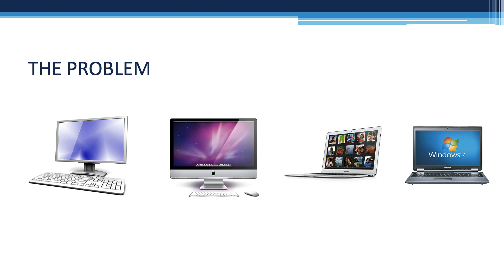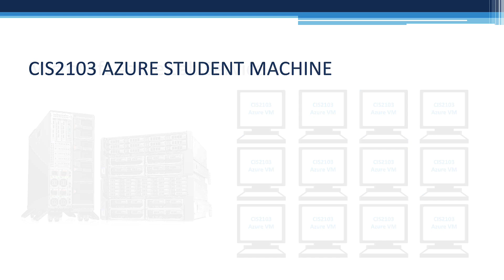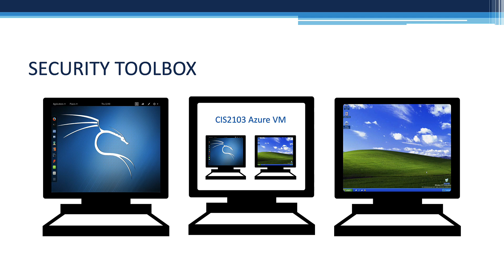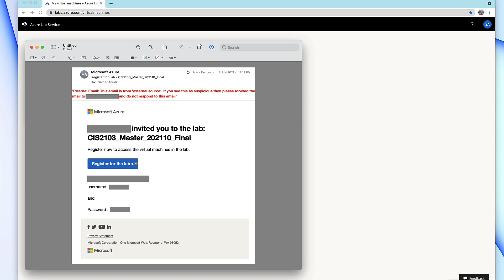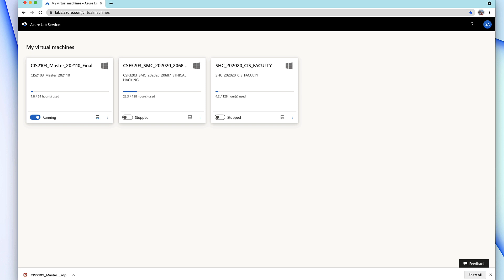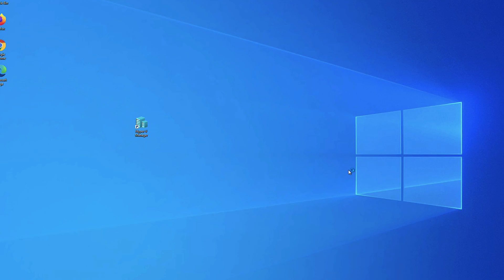The Lab Environment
In this video, I introduce the lab environment for the CIS2103 and CSF3203 courses.